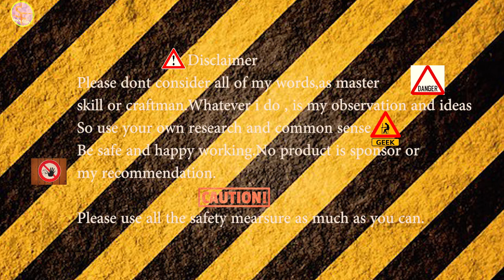stainless steel safety grill for windows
it is a safety grill project made with stainless steel for durability and longevity.Argon wielded.metal gauge is 16.